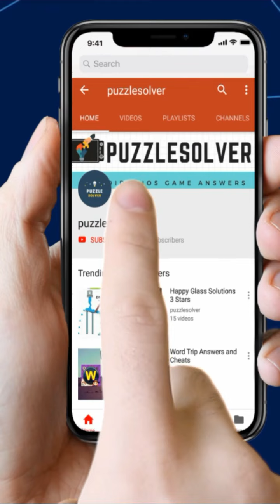Wordbrain Ghost Level 15 Answers - Wordbrain Ghost Updated 2019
Wordbrain Ghost Level 15 Answers, The puzzle was updated on January 31, 2019. The answers and the complete walkthrough are as follows.